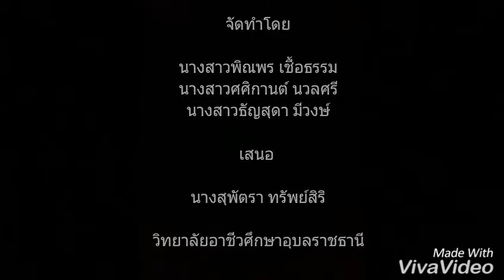ชพค.2/3 mep กลุ่ม 3 แนะนำสถานที่ท่องเที่ยว จ.อุบล